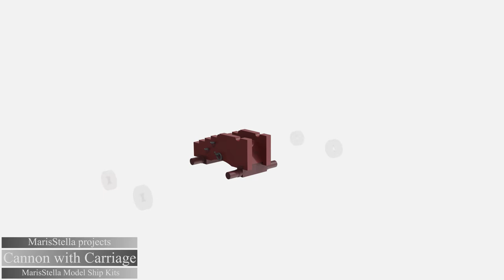Cannon with Carriage and Monogram_MarisStella Model Ship Kits_MarisStella projects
Cannon with Carriage and Monogram 18th c. England
Laser-cut elements and cast metal or 3D printed cannon barrel by MarisStella Model Ship Kits. MarisStella projects